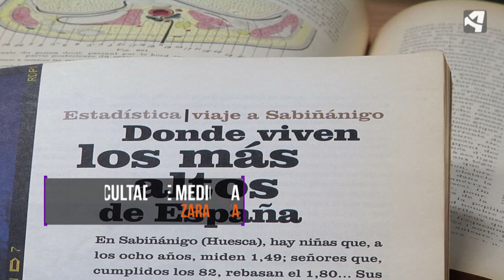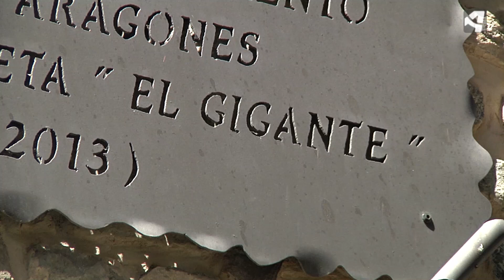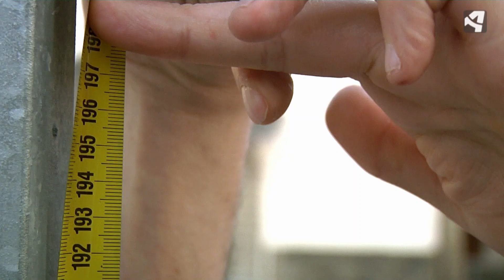Aragón es Ohio 12 - Huesca, los más altos de España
En Aragón es Ohio de Aragón TV analizamos aquellos aspectos que hacen única a nuestra comunidad y la altura es uno de ellos en la provincia de Huesca.